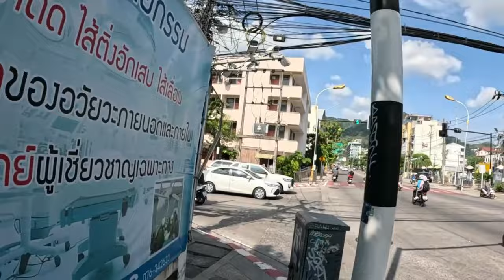Hospital to Beach sign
Today's walk starts at Patong Hospital. At the traffic lights, I turn left down Sainamyen Road towards the beach, passing by the side of the hospital. At the crossroads, I go straight across to Sawatdirak Road. I pass the school, and at the end of Sawatdirak Road, there are food stalls. Then, I turn left onto Thawewrong Road, which is known as the beach road. I walk along the beach and continue until I reach the beach sign.